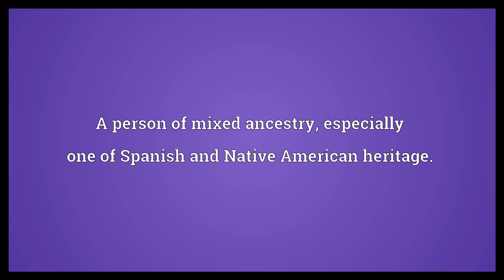Mestizo Meaning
Video shows what mestizo means. A person of mixed ancestry, especially one of Spanish and Native American heritage..  Mestizo Meaning. How to pronounce, definition audio dictionary. How to say mestizo. Powered by MaryTTS, Wiktionary